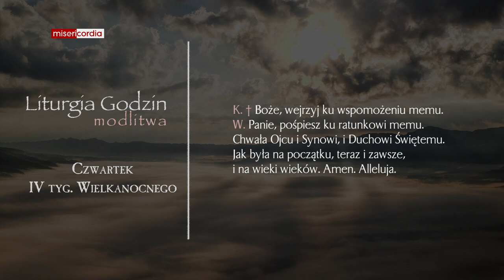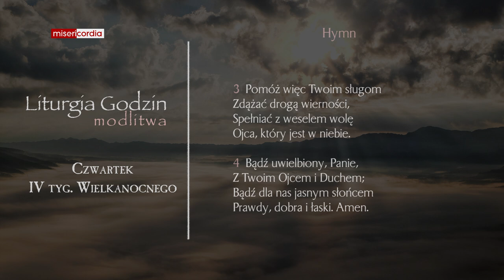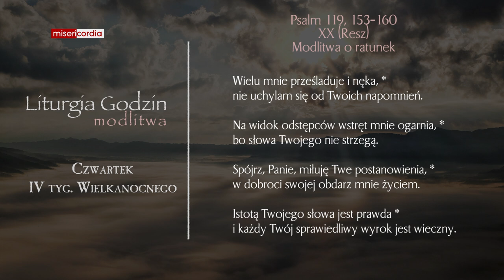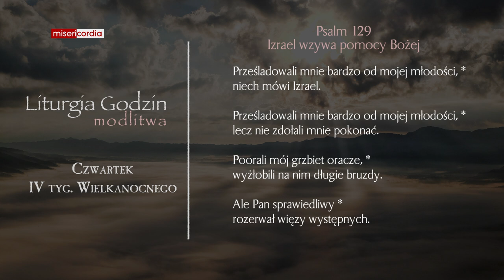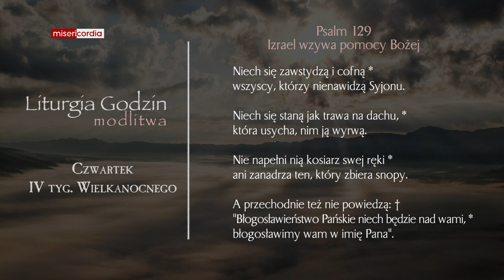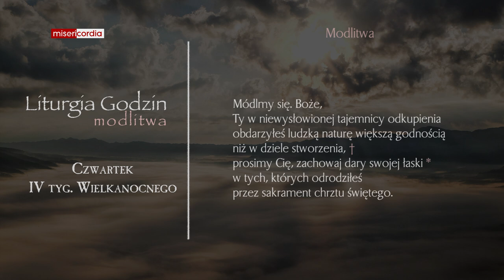Liturgia Godzin | Modlitwa Południowa | Czwartek, IV tyg. Wielkanocnego